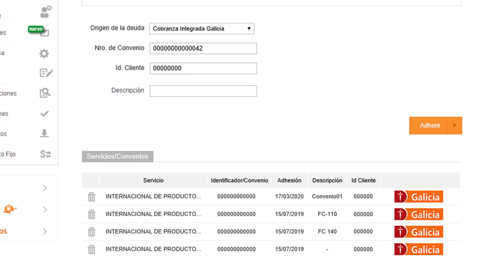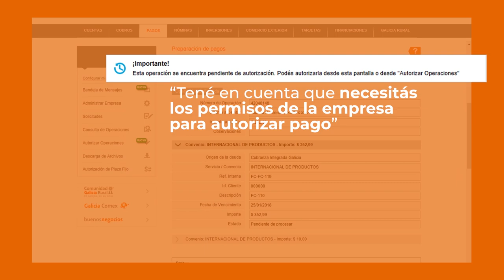Tutorial Cómo hacer un pago de Cobranza Integrada desde Office Banking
¿Querés realizar el pago de Cobranza Integrada? Gestioná tus operaciones de empresa desde Office Banking.